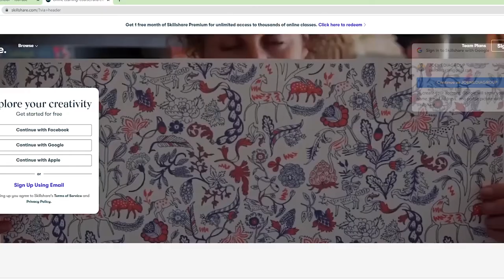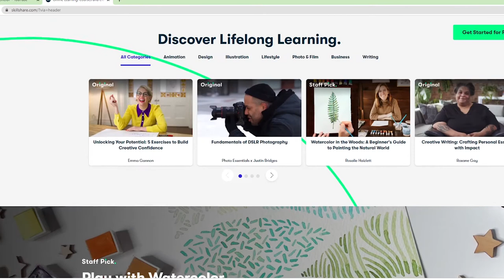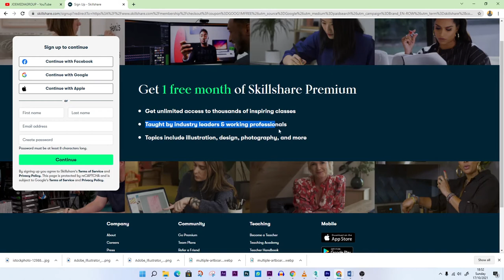Skillshare platform inayokuwezesha kujifunza na kukuza ujuzi wako wa Creative Design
Skillshare ni online community ya kujifunzia  platform hii ni maalum kwa watu ambao wanataka kujifunza kutoka kwa video za elimu, reative design, Lifestyle, Music, Biashara nk Kozi zipo katika mfumo wa video zinzokuwezesha wewe kujifunza na kukuza career yako

0:00 - Intro
0:57 - Nini maana ya Skillshare ?
2:52 - Recap